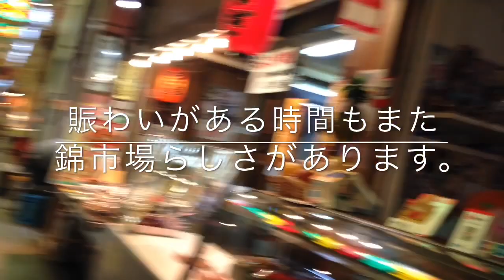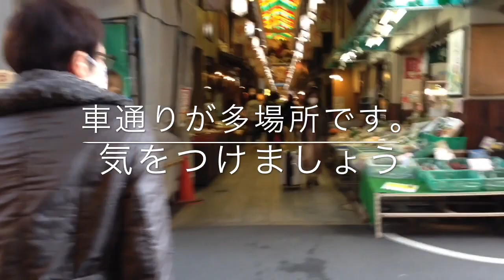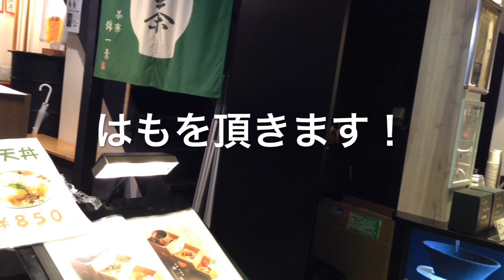【京都】食べ歩きランキングNo.1の京都錦市場をせとさんぽ【KYOTO】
また観光客が賑わう京都に会いたいですね(*’-'*)